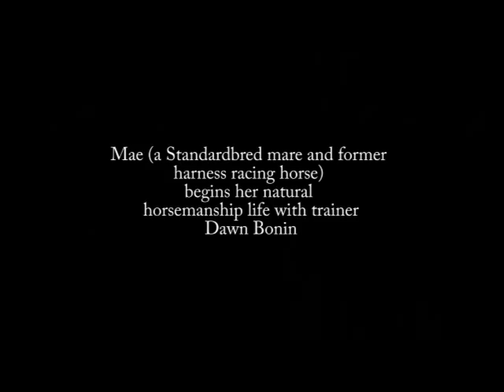Mae begins natural horsemanship school with Dawn Bonin.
Mae is a 5 year old standardbred mare recently off the track. Dawn is getting her ready for her new life as a riding horse. Who knows what Mae will be able to do! Follow the fun.